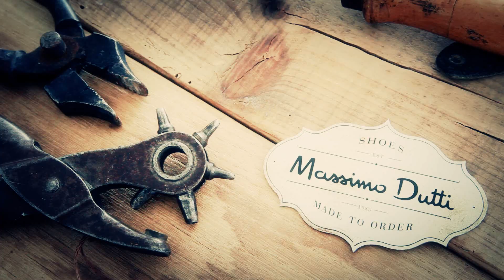Massimo Dutti Shoes made to order part III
Massimo Dutti is going for a unique concept of footwear, willing to meet both the needs and desires of its most demanding clients. In accordance with the highest quality and comfort standards, we are introducing Shoes made to order, our new personalization service.

Our customers will be able to choose from a wide range of leathers, colors, details and soles in order for their footwear to be bespoken. Customers may arrange their selection by means of a tactile interface application exclusively developed for Massimo Dutti.

This service will be available in our selected stores.